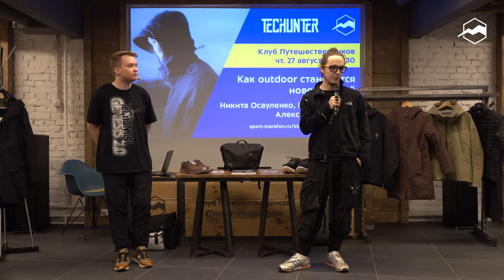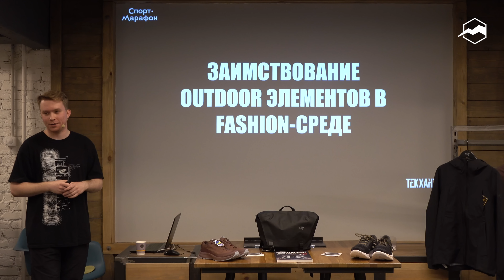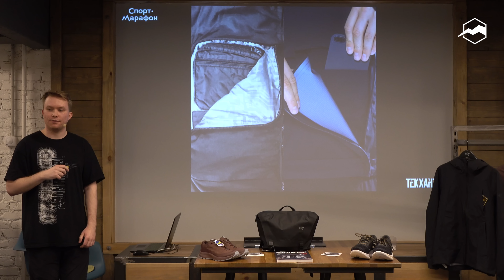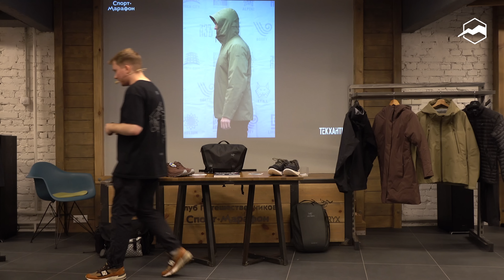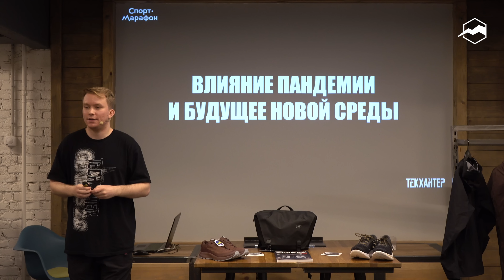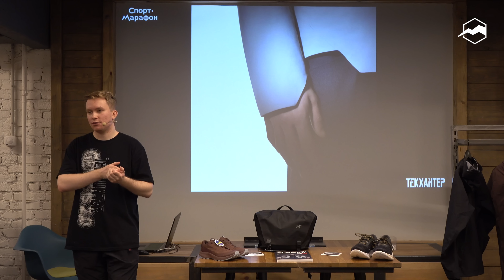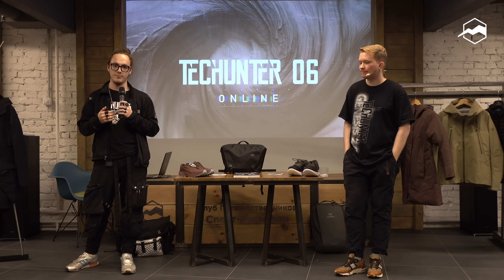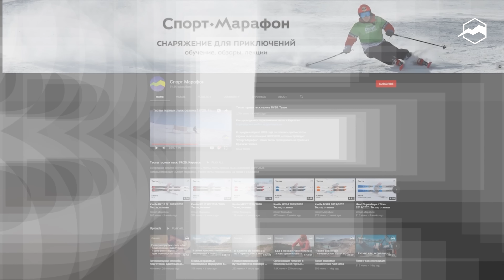Как outdoor становится новой модой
Может быть одежда удобной и при этом стильной? Ведь и в горах хочется быть красивым, а в городе не лишаться удобства и функционала, который актуален для outdoor линеек. Об этом и не только на лекции расскажут представители TECHUNTER — независимого медиа издания, исследующего функциональную одежду и дизайн:
- Ретроспектива outdoor стиля.
- Новая волна вдохновения и заимствования outdoor дизайнов/функционала в современной fashion индустрии.
- Появление городских линеек outdoor-брендов.
- Glamping и современный outdoor life&style.
- Влияние пандемии и будущее новой среды.

Спикеры:
Никита Осауленко - автор и исследователь журнала TECHUNTER.
Александр Забелин - главный редактор TECHUNTER.
Иван Джатиев - креативный директор TECHUNTER.

00:00 Как outdoor становится новой модой
17:22 Заимствование outdoor элементов в fashion-среде
29:46 Появление городских линеек спортивных брендов
54:07 Glamping и комфортный outdoor
1:00:21 Влияние пандемии и будущее новой среды
1:07:49 Вопросы-ответы